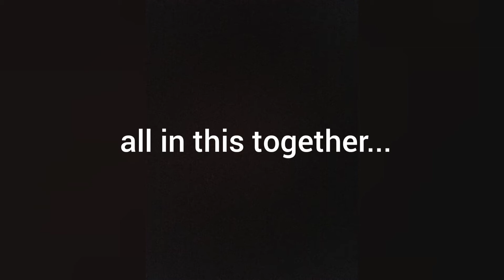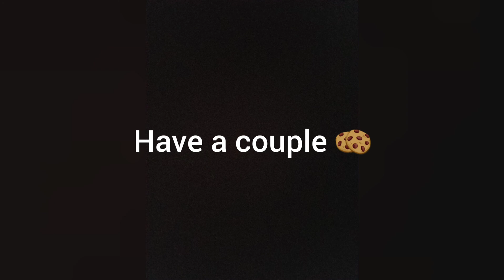Cuz I'm bored...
Rest in peace Gerald/Jerald (Photo in memory)